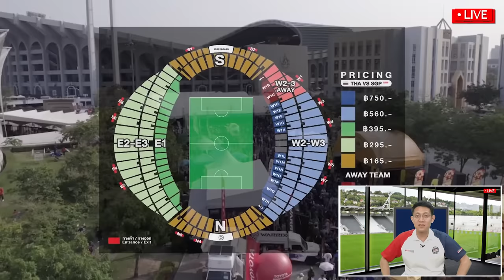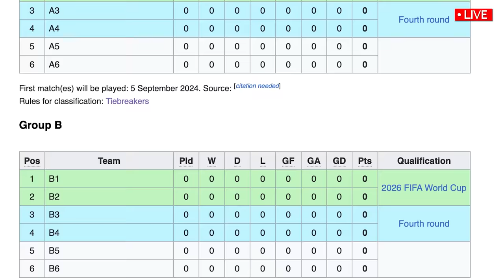ด่วน เปิดเกมรุก !! จัดเต็ม ทีมชาติไทย 4-3-3 หากเข้ารอบ อยู่โถ5 - แตงโมลง ปิยะพงษ์ยิง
แอร์แคเรียร์ COPPER ทนทาน คุ้มค่า ดูแลนานกว่า 💪🏻🤎 ขั้นสุดของความทน! ทนต่อทุกสภาวะอากาศด้วย Copper Coil ให้คุณใช้งานได้นานกว่า

หรือค้นหาตัวแทนจำหน่ายใกล้บ้าน